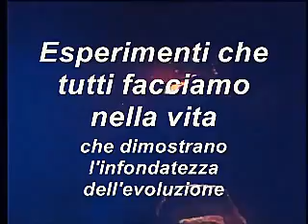Esperimenti che facciamo spesso che dimostrano l'infondatezza dell'evoluzione!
Gli esperimenti di Pasteur dimostrarono in maniera convincente che la vita deriva solo da vita preesistente. Non viene mai all'esistenza spontaneamente, cioè da sé.
Perfino Darwin lo accettava, e la frase conclusiva de L'origine delle specie dice che la vita ebbe origine da poteri "originariamente impressi dal Creatore in poche forme, in una forma sola". — Pagina 524.
La legge della biogenesi dichiara che la vita deriva solo da altra vita preesistente e l'organismo genitore e la sua progenie sono della stessa "specie ".  Che "la vita deriva solo da vita", è un assioma.
Un assioma è un principio che stato assunto come vero dalla scienza mondiale perché ritenuto evidente o perché fornisce il punto di partenza di un quadro teorico di riferimento. L'insieme degli assiomi costituiscono il fondamento, il "punto di partenza", di ogni teoria deduttiva che si presenti come sistema assiomatico, cioè dimostrazione matematica.
I fatti provati e anche confermati dagli esperimenti sono tutti a favore della creazione. La generazione spontanea della vita non è stata provata; né si è ottenuta mediante esperimenti.
Non è stato provato che una specie si sia trasformata in un'altra; né si può farlo accadere in laboratorio. La legge della biogenesi dichiara che la vita deriva solo da altra vita preesistente e l'organismo genitore e la sua progenie sono della stessa "specie".
L'evoluzione non può essere dimostrata con metodi scientifici. Neanche con l'intervento dell'intelligenza umana si può creare la vita o trasformarla in una specie diversa. Sono stati trovati molti fossili appartenenti a date specie, ma nessuno che denoti i milioni di cambiamenti che avrebbero dovuto aver luogo per trasformare una specie in un'altra. La fede soltanto sostiene la credenza dell'evoluzionista nella generazione spontanea della vita.
Alla luce delle prove esistenti è assolutamente ragionevole, addirittura scientifico, credere che siamo il risultato di un progetto intelligente. In ultima analisi è l'evoluzione, non la creazione, a richiedere una grossa dose di fede cieca e a pretendere che si creda nei miracoli senza nessuno che li faccia.
Dopo aver esaminato gli altri video di questo canale senza dubbio sarai convinto che le prove depongono a favore della creazione. E una volta che avrai approfondito la questione usando le tue facoltà di ragionare ti sentirai più sicuro nel difendere le tue convinzioni di fronte agli atei.